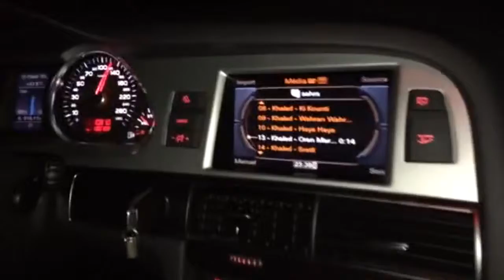la route de Marseille avec Khaled.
Oran-Marseille